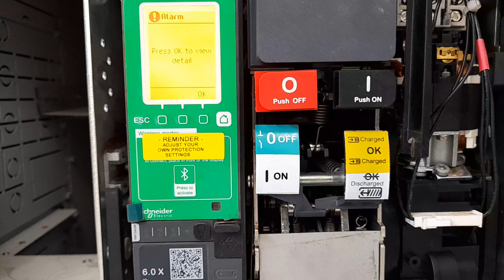MTZ Circuit breaker Mechanism _2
Electrical Site Engineer is a channel for whom are interested in the field of electrical power construction and renewable energy.
Our content is mainly concentrating on practical applications at construction sites.